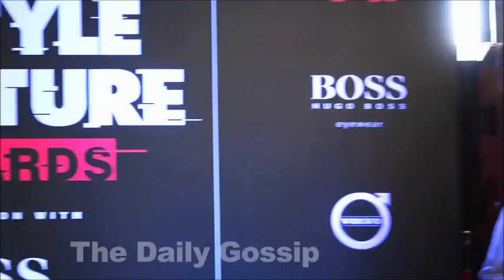Nora Fatehi Unbelievable SH0KING Transparent Dress AT GQ Style & Cultural Awards